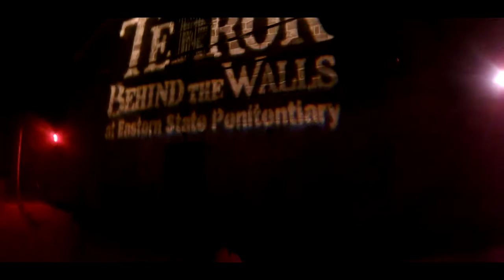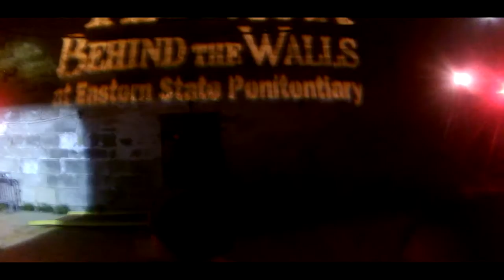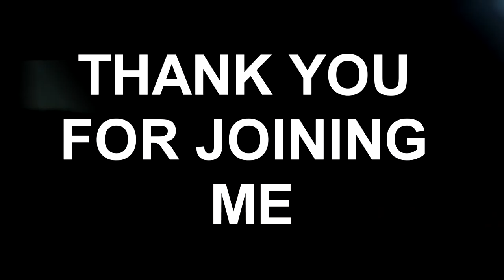WENT TO A PRISON DAY 13 15 30DAY ABS CHALLENGE VLOG #16